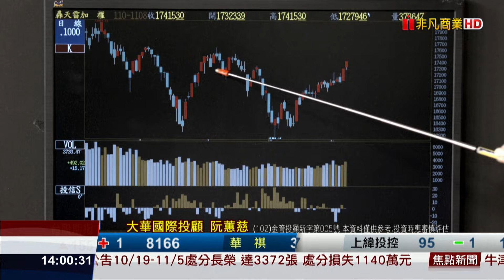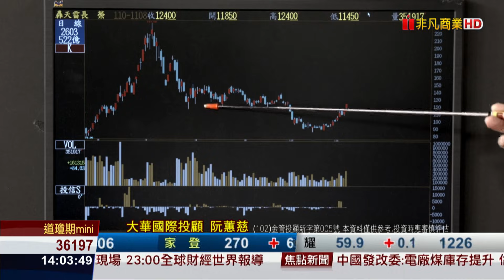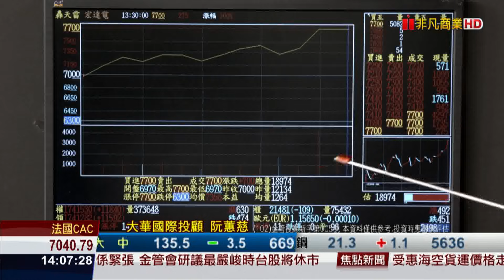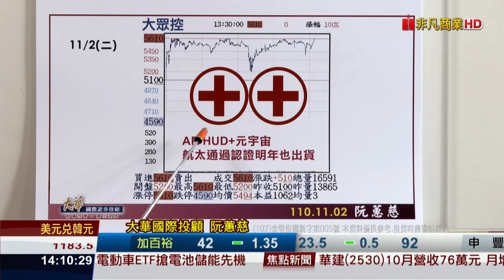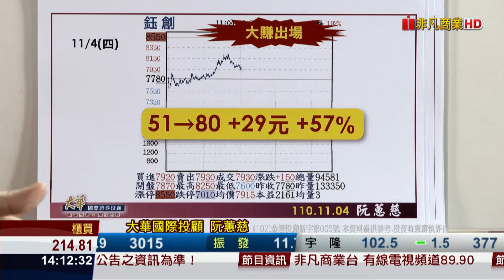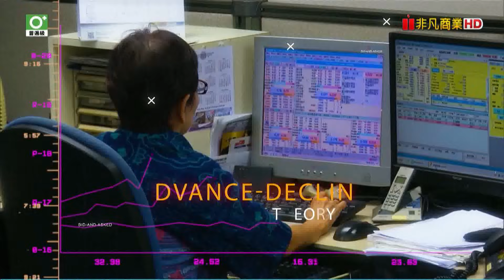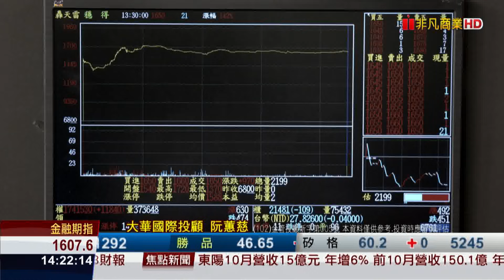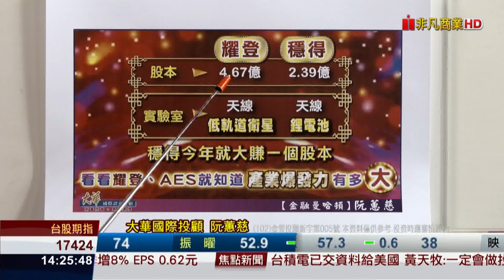20211108金融曼哈頓 航運鋼鐵反彈 元宇宙發威 耀登再創新高 接下來還有這一檔